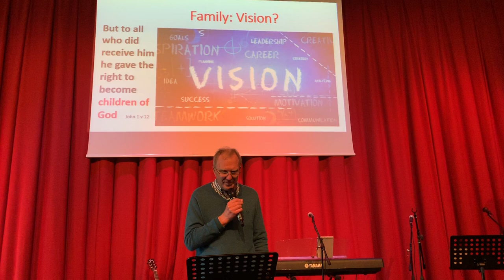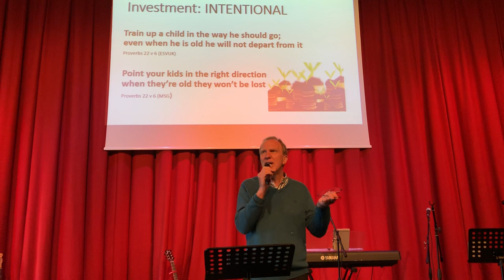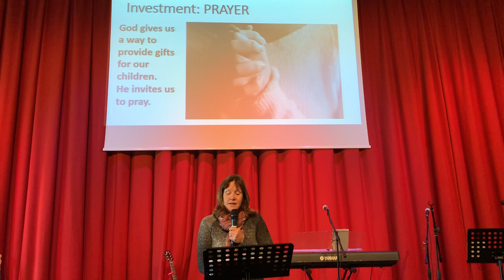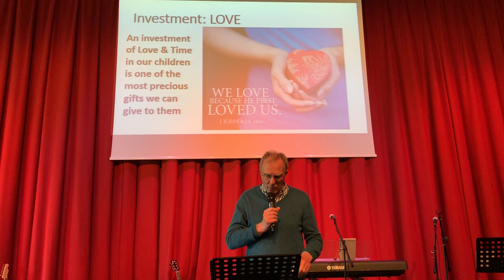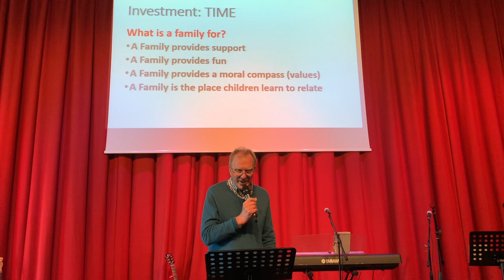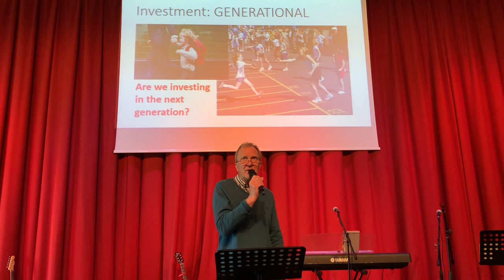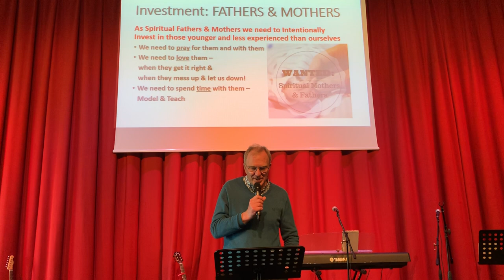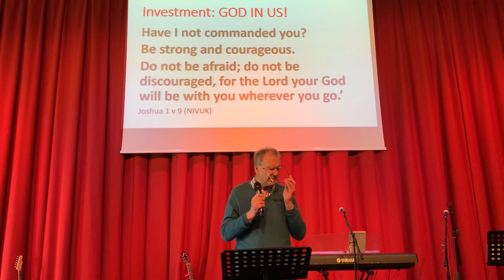Richard Moore - 10.03.2019 - Family Relationships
Family Relationships